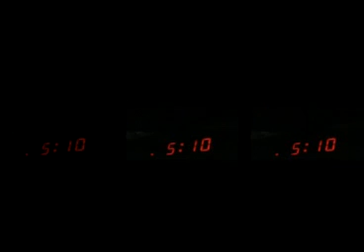Diem Pt 1